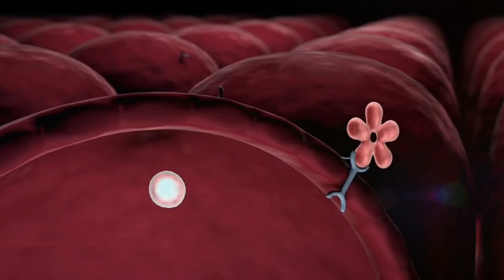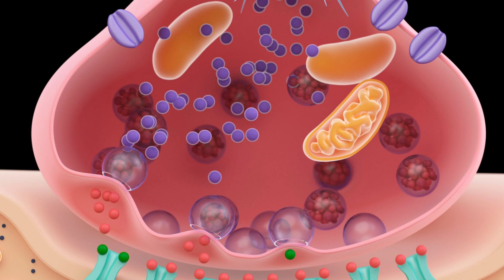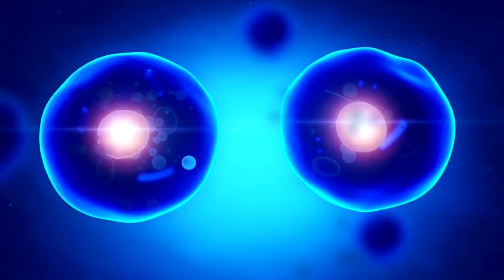🍠 Découvre l'Igname : Un Trésor Culinaire !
🍠 Découvrez l'Igname : Un Trésor Culinaire aux Mille Saveurs ! 🌿

L'igname, véritable joyau de la cuisine traditionnelle, est un ingrédient polyvalent apprécié dans de nombreuses cultures à travers le monde. Dans cette exploration culinaire, nous vous invitons à plonger dans l'univers de l'igname et de ses utilisations diverses. 🥘🌱

👉🏿 Commander Mon livre

00:00 - Intro
00:25 - Energie
01:00 - Utilisations
01:55 - Digestion
03:06 - Santé globale